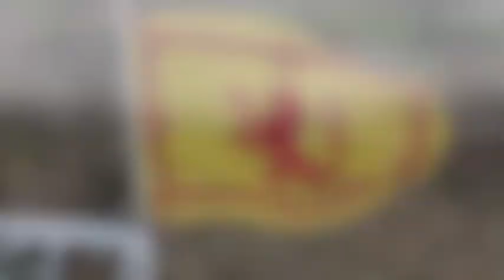World Horse Welfare - Belwade Farm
Scotia Wings Static Display at the World Horse Welfare Day at Belwade Farm Aboyne

Music
Those Precious Moments - Akashic Records
The Lone Wanderer - Antti Martikainen
Walking Whistling - Tenth Virgo
A Man at the Clock - Paolo Pavan Pasqualino Ubaldini